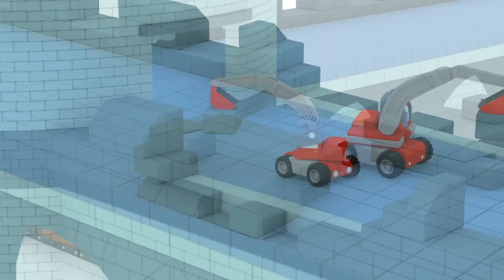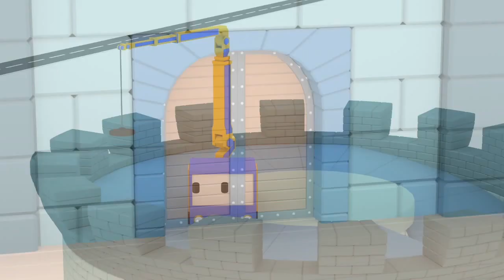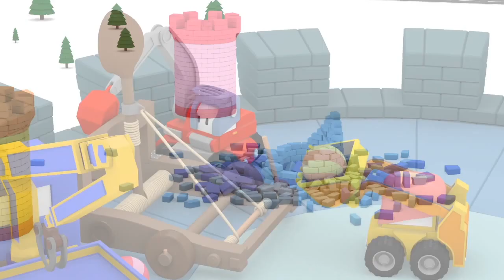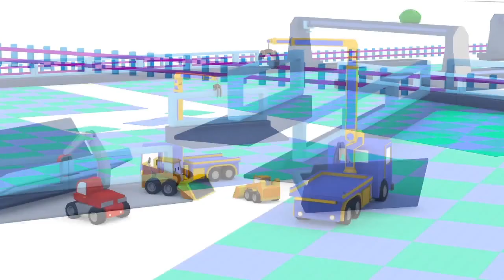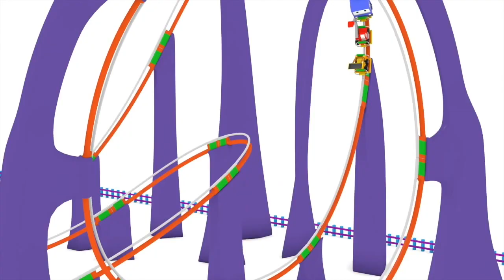城堡骑士 ：和迷你卡车学习 👶 幼儿教育卡通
➢订阅更多趣味儿童卡通，来和恐龙戴诺、迷你卡车、翻斗车伊森和火车泰德一起学习数字、形状、字母和颜色吧！

和恐龙戴诺、迷你卡车、翻斗车伊森、火车泰德、汽车、大脚卡车、垃圾车还有拖车一起学习颜色，形状和数字。 还有惊喜彩蛋，拆箱礼物哦。在汽车和玩具的伴随下，小朋友学东西更容易有趣。收看我们的儿童教育卡通，孩子们将轻松学习形状、颜色和数字！

 我们的起重机查理，推土机比利和挖掘机艾德都是精巧的迷你卡车。 这些小巧而聪明的建筑卡车为卡车们和游乐园组装零件，比如 冰淇淋卡车、大滑梯、消防车等等。快来和迷你卡车们一起开心的学习吧！